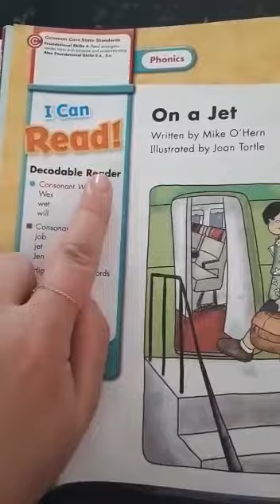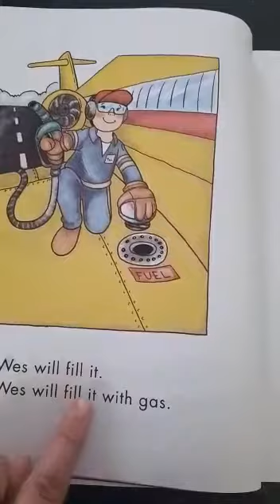KG3: English Reading: On a Jet (Part 1) (Mrs Yana)